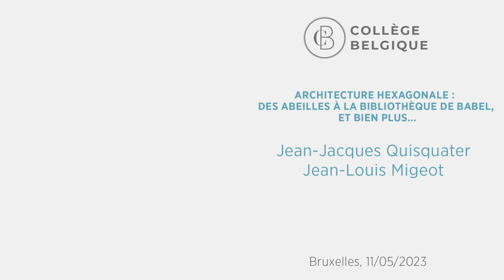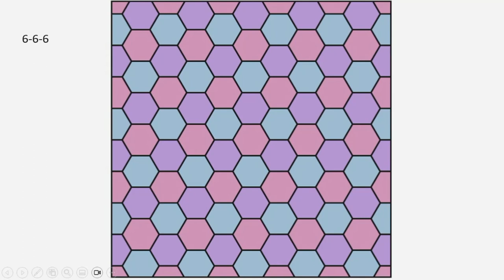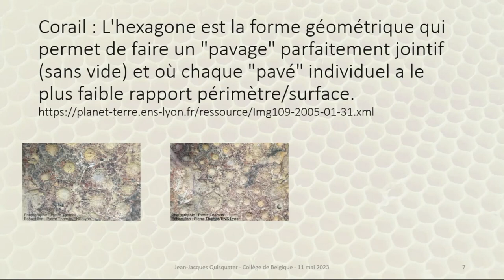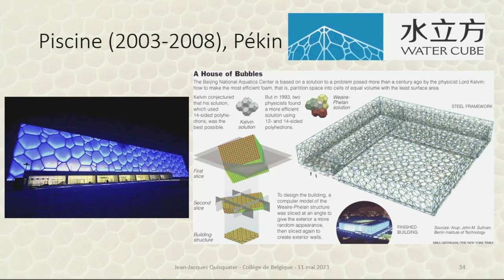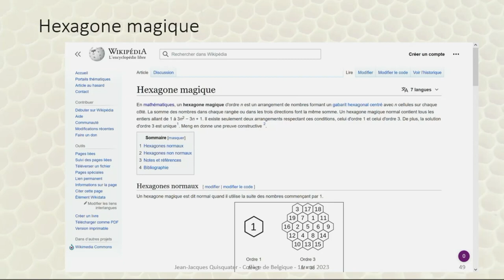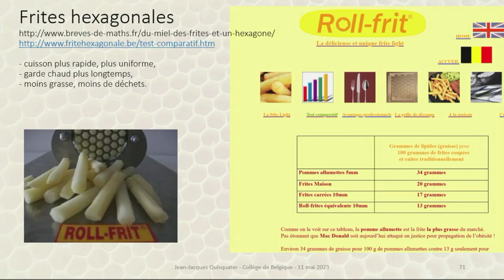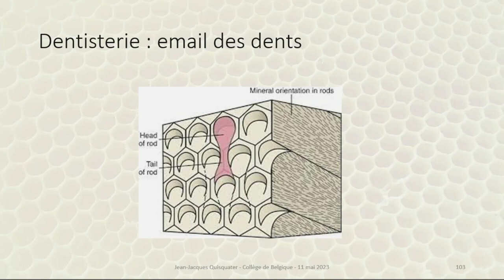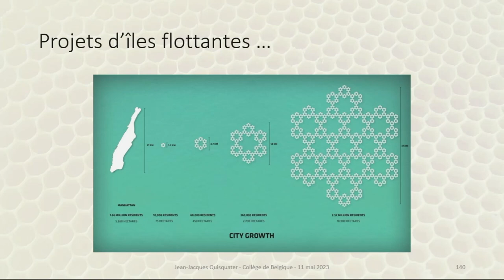Architecture hexagonale : des abeilles à la bibliothèque de Babel, et bien plus…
Cours-conférence dispensé au Collège Belgique à Bruxelles le 16 mai 2023, par Jean-Louis Migeot et Jean-Jacques Quisquater

🔸 Jean-Jacques Quisquater est Membre émérite de la Classe Technologie et Société. Élu associé le 3 mars 2012 ; devenu membre titulaire le 2 mars 2019 ; devenu membre émérite le 4 juin 2020.
Il est Ingénieur civil en mathématiques appliquées (UCL) et docteur d'État en science informatique (Orsay). Professeur de cryptographie à l'UCL. Ancien enseignant de cryptographie à l'ENS-Ulm de 1991 à 2002.

🔸 Jean-Louis Migeot est Membre titulaire de la Classe Technologie et Société. Élu membre le 27 mars 2010. Président de l'Académie et directeur de sa Classe en 2013 et 2014. Ingénieur civil. Licencié en gestion. Docteur en sciences appliquées. Acousticien. Professeur à l’Université libre de Bruxelles et au Conservatoire royal de Musique de Liège. Fondateur de Free Field Technologies, une société du groupe Hexagon.